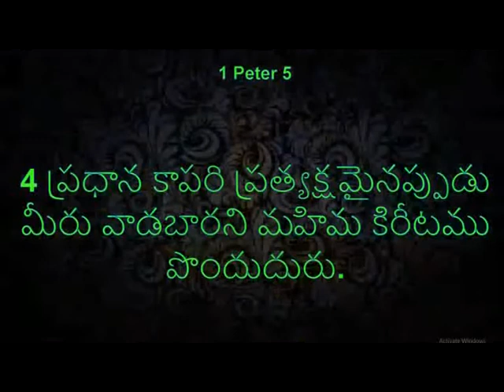Give first priority to God | Pastor D. Karuna Babu | EGHM | Subhavaartha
We are God's temple. Bless the Lord at all times. Let God go before you. The Lord is your shepherd, you shall not lack.
Watch this video of  EGHM and stay blessed!!!